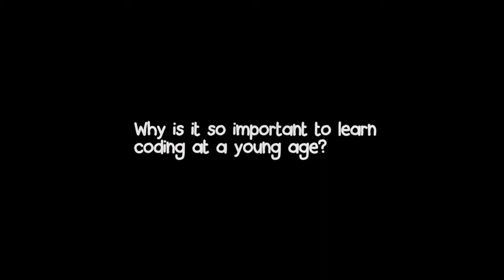Logical Thinking is the key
Coding improves logical thinking.